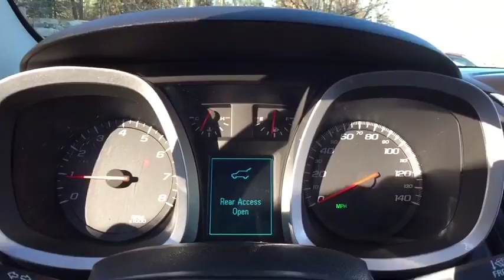2012 Chevrolet Equinox Clarkston, Waterford, Lake Orion, Grand Blanc, Highland, MI STK250425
Bowman Chevrolet
6750 Dixie Hwy